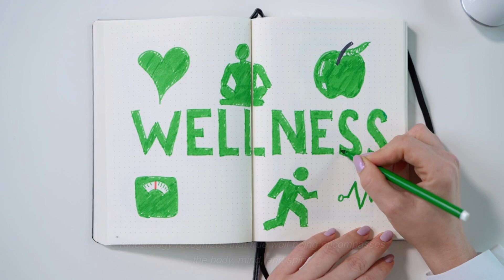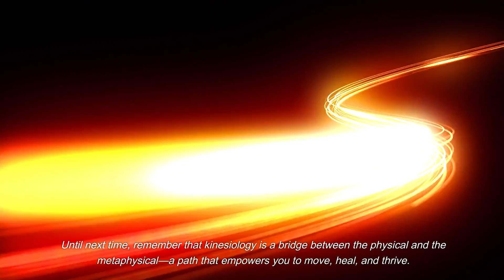What is Kinesiology? How it can help people?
We'll explore the fascinating field of kinesiology, its essence, and how it can be a powerful tool to help people achieve physical and emotional harmony.